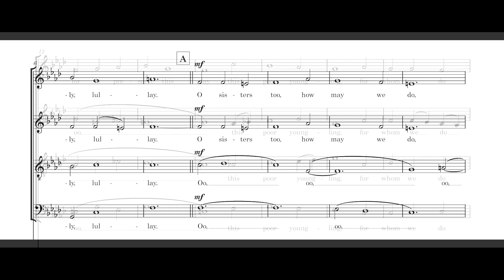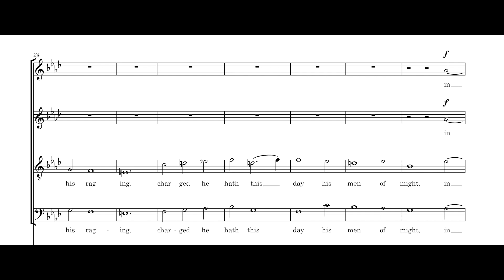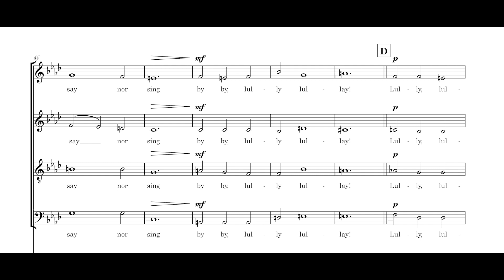BEN HENEGHAN - The St. Dyfrig's Carol Book - 1. The Coventry Carol - VIDEO SCORE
St. Dyfrig is the patron saint of the Catholic Church in Treforest, South Wales, where I was organist and choirmaster for twenty-five years. The choir was small and learnt everything by ear, but were very enthusiastic, so I wrote quite a few pieces for them, including these Christmas carol arrangements.

The text of the Coventry carol, for all its gentle setting, recounts Herod’s pre-emptive slaughter of young children. In “Portrait of the Artist as a Young Man”, James Joyce wrote: “Pity is the feeling which arrests the mind in the presence of whatsoever is grave and constant in human sufferings and unites it with the human sufferer.” This arrangement darkens the harmony accordingly.

The performance comes from the album “The Contingent World", sung by the exemplary Cantemus Chamber Choir Wales, under the direction of Robert Court.